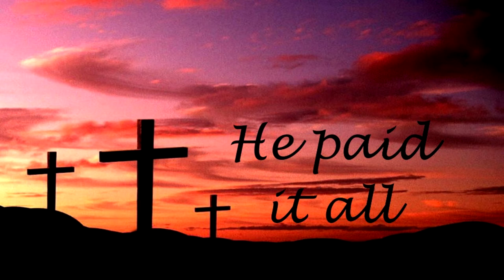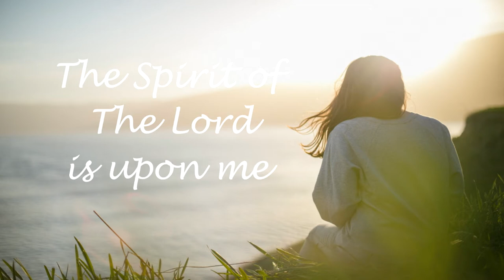Life of Exchange